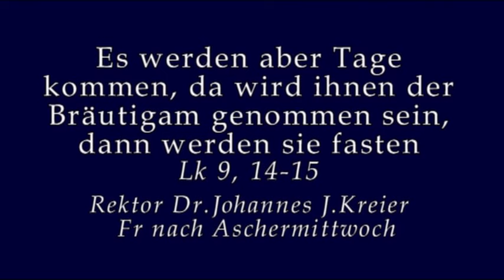So! Und wie sieht das mit uns aus?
Predigt am Freitag nach  Aschermittwoch im Kloster am Rande der Stadt/SB mit Rektor Dr.Johannes J.Kreier.